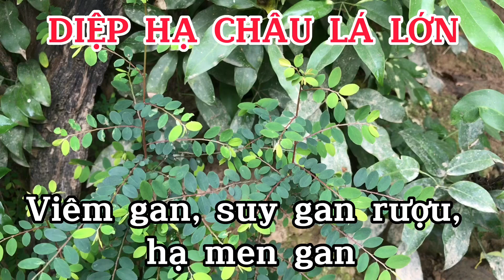Hạ men gan, giải độc gan bằng Diệp hạ châu lá to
Vì nền YHCT Việt Nam và vì Sức khỏe người Việt